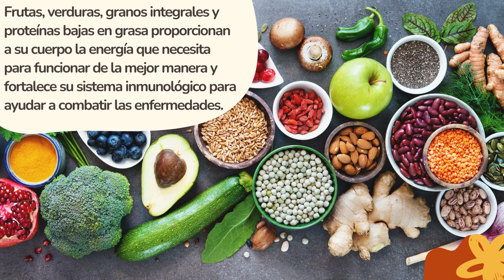Eating Healthy During the Holidays - Spanish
Nutrition Services is that part of Santa Barbara County Public Health Department consisting of:
Women Infants and Children (WIC)
Cal-Fresh Healthy Living Program
Clinic-Based Nutrition Services
Clinic-Based Lactation Services

Our mission at Nutrition Services is to educate, support, and empower through nutrition, breastfeeding, and referrals for a healthier lifestyle and community.